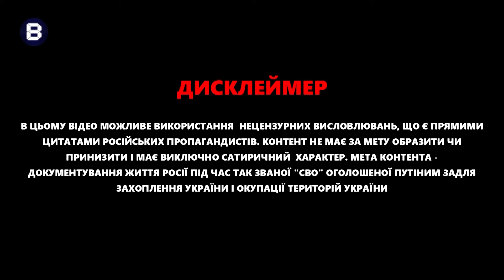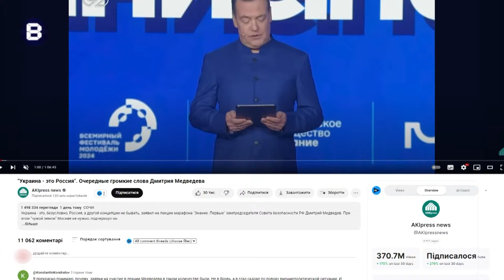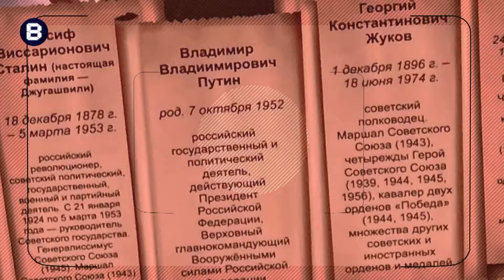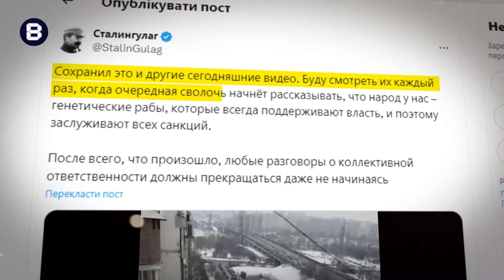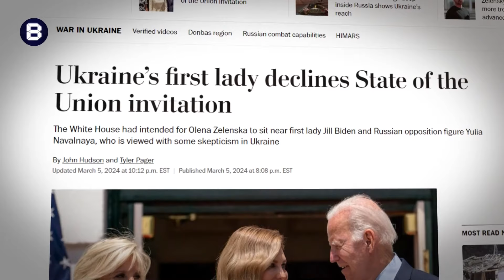🤯Медведєв назвав НОВІ цілі "СВО"! Ну і ЖЕСТЬ / Путіна ЗЛОВИЛИ за пляшкою | ВЄСТІ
Дмитро Медвєдєв знову зробив маразматичні заяви. А Путін розповів про свої "секрети" з молодості. Ведучий Юра Гаврищак у новому випуску програми "Вєсті"   @Vestiii   прокоментував заяви кремлівського пропагандиста. Окрім того, розібрав  диктатора у зверненні до Федеральних зборів, а також ведучий прокоментував пост блогерки Анастасії Івлєєвої про виступ Путіна.